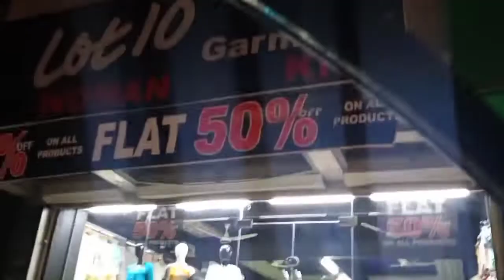Sale shopping|short video